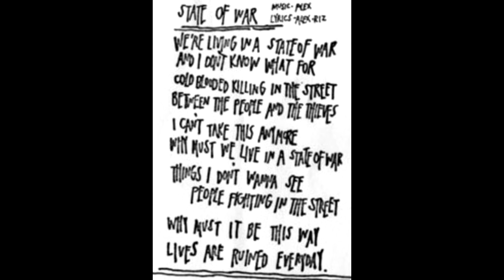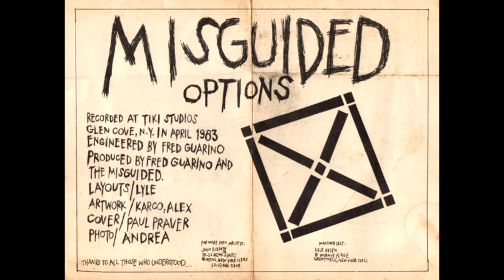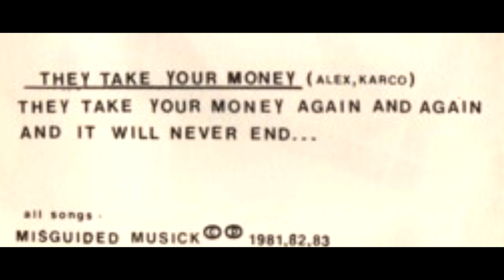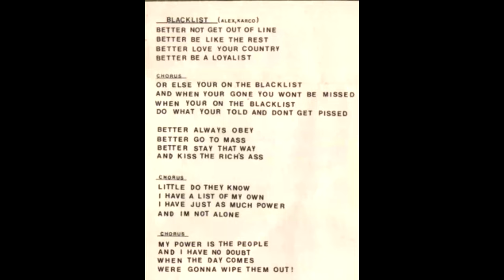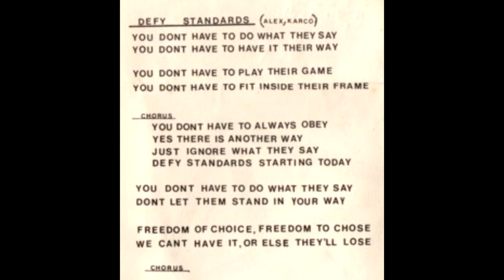Misguided - Fuggets (1981/84) FULL COMP (lyrics and photos included)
An early Hardcore Punk band formed in NYC in 1981
Later moved on to more of a melodic punk music when guitarist Alex Totino (Damen, Onitot, goes by alot of nicknames) drops out, then the rest of the band decides to record a demo session without Alex with 6 songs longer than 1 minute than usual in 1984, continues to do gigs but slowed down to more of a brighter tone with a Harmonica and recorded another session called "DC Session '84" and recorded two songs Called "Nurse", and "Cat's in Heat" and then they broke up in late '84
Now the record label "Mad at the world Records" archived tons of tapes from The Misguided and shoved it into one CD that you can now get in Discogs right now!

Now enough of the HC history of the Misguided here's the tracklist
Tracklist:
"1st Demo 1981"

1. Doomsday (84) 0:00
2. They Take Your Money 0:54
3. CCTV (Closed Circuit Television) 2:55

"2nd Demo Early 1982"

4. It's Our Turn 4:36
5. Blacklist 5:06
6. Individual 6:13
7. State Of War 7:20
8. Media Eye  8:26

"Live At Max's 1981"

9. Breakout 9:53
10. Doomsday (84) 11:38
11. MIA 12:46

"Live At A7 5/7/1982"

12. You Bore Me 13:53

"Live At CBGBs 4/9/1983"

13. Blacklist 15:10
14. Individual 16:51
15. Man's Best Friend 17:50
16. I Wanna Be Your Man (The Beatles) 20:15

"Alex Drops Out Demo 6/2/1984"

17. Cat's In Heat 22:44
18. I Can See You 23:50
19. Product Of Our Time 27:32
20. Cast A Dark Shadow 30:34
21. Soldiers Of Darkness 32:48

"DC Session Summer 1984"

22. Nurse 35:47
23. Cat's In Heat 39:32

"Live At CBGBs Next To Last Gig"

24. The Commercial (The Wire) 41:16
25. Dreams Die Hard 42:05
26. I Can See You  44:51
27. Cast A Dark Shadow 49:18
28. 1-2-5 (The Haunted) 53:07

29. WFMU (Promo) 1984 55:38

"Bringing It Down" First 7" 1982"

30. You Bore Me 57:26
31. State Of War 58:23
32. CCTV 59:23

"Options" Second 7" 1983

33. Individual 1:01:19
34. Take Your Money 1:02:16
35. Blacklist 1:04:11
36. Defy Standards 1:05:16

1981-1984